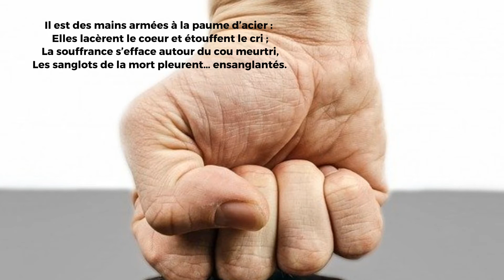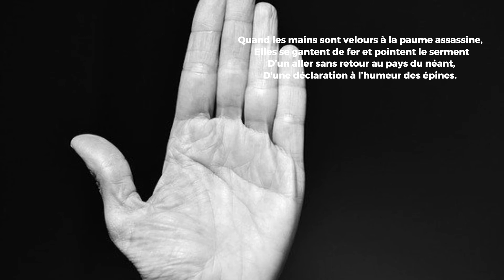Les mots dans les poings ‑ Les poèmes de Michèle Appert-Brodowicz ©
Les mots dans les poings

Il est des mains armées à la paume d’acier :
 Elles lacèrent le coeur et étouffent le cri ;
 La souffrance s’efface autour du cou meurtri,
 Les sanglots de la mort pleurent… ensanglantés.

Les maux entre les doigts égouttent leur effroi ;
 La violence, en réponse aux secrets et mensonges,
 Ôte toute couleur à l’océan des songes
 Et le plein de douleurs dans l’acide se noie.

S'égare le sang-froid dans les dupes dédales,
 La menace jaillit du trépas dans les yeux
 Et puis tombe le masque au coin du mot douteux
 D’un fossoyeur d’amour à la force du mâle.

Quand les mains sont velours à la paume assassine,
 Elles se gantent de fer et pointent le serment
 D’un aller sans retour au pays du néant,
D'une déclaration à l’humeur des épines.

Poème, voix et mise en page :
Michèle Appert-Brodowicz

Photos :
Spark Adobe